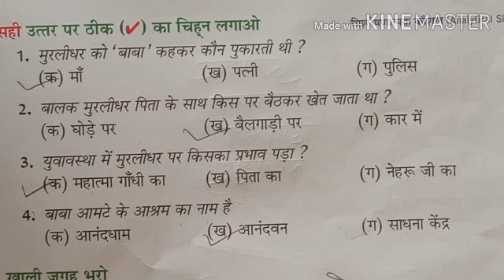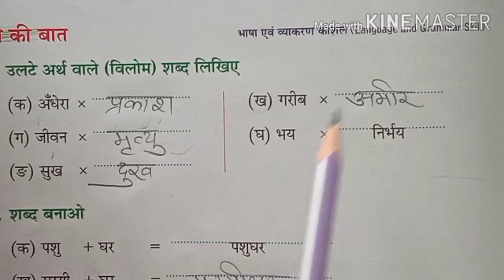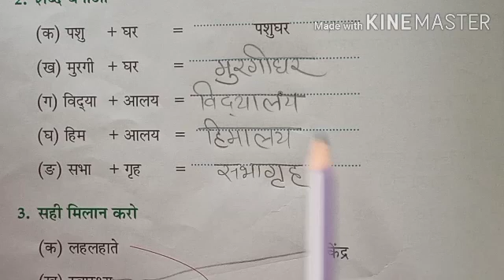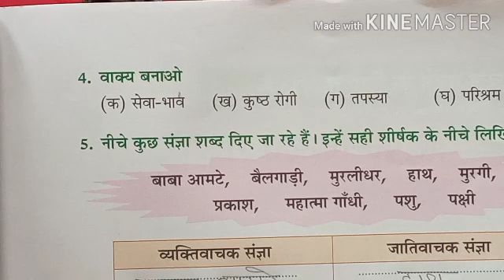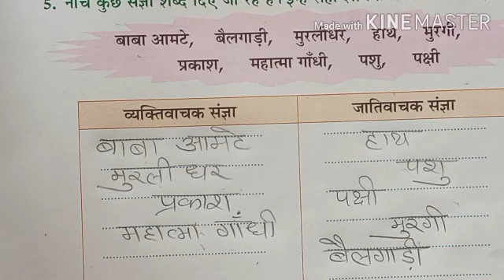Class 3rd date 29 9 20 Hindi